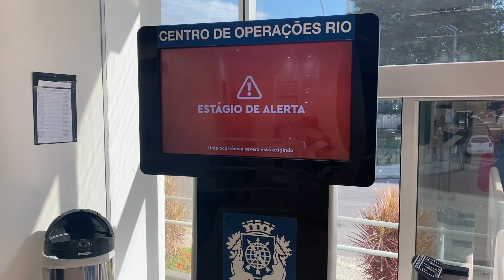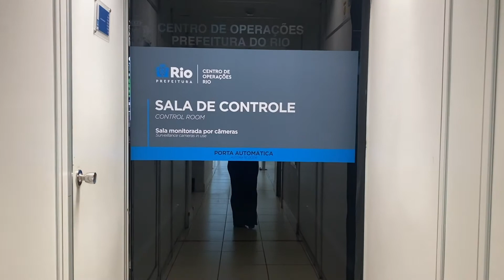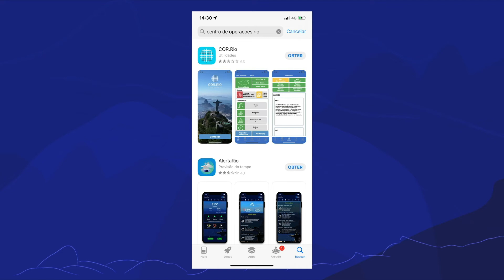Conhecendo o COR | Rioeduca na TV – Um Rio de possibilidades - EJA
As professoras Aline Menezes e Cássia Lecce apresenta a aula Conhecendo o COR.
Habilidades trabalhadas: Eixo Trabalho- Conhecer a estrutura e o funcionamento do COR, compreendendo a ação e a colaboração dos diferentes órgãos que integram este local.